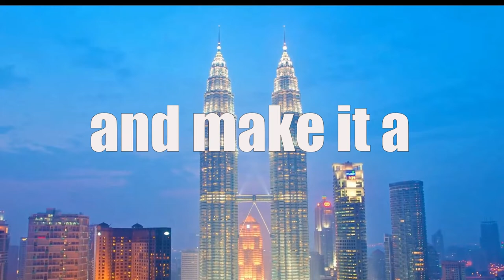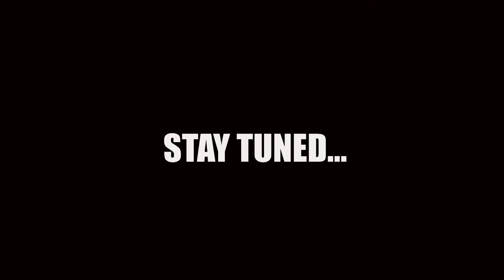5 Powerful Choices For Mega 2020 By Manish Gupta.